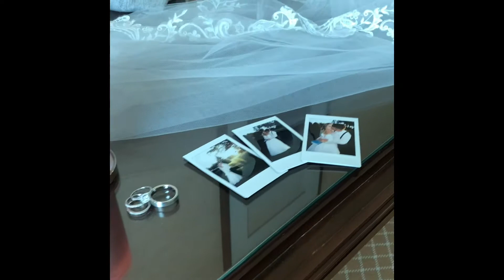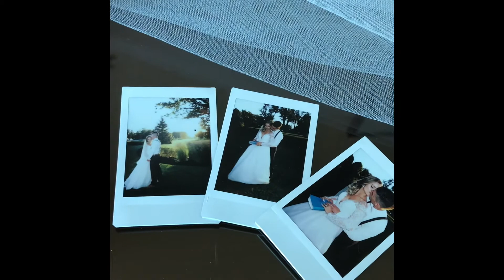The night and morning after we said “I do” all music